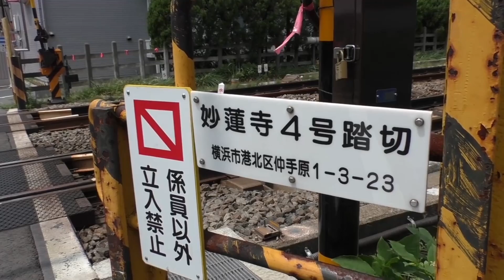踏切 電車 鉄道 東急東横線 妙蓮寺4号 railroad crossing japan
踏切 電車 鉄道 東急5050系・5050系4000番台・5000系や横浜高速鉄道Y500系や東京メトロ(営団)7000系や西武6000系や東武50070系の通勤形電車が踏切を通過する動画です。東急電鉄の東横線にある妙蓮寺4号踏切道です。妙蓮寺駅の南側にあります。

▼電車が踏切を通過する踏切動画の再生リストです。警報機の音や遮断機の開閉をお楽しみください。